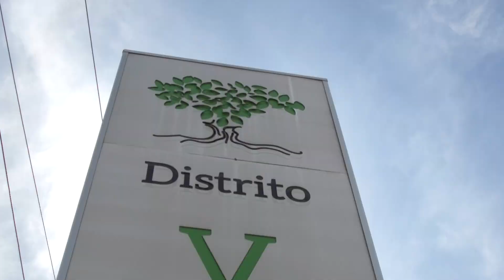DISTRITO VERDE RENTA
Realizado por Victor Aguila